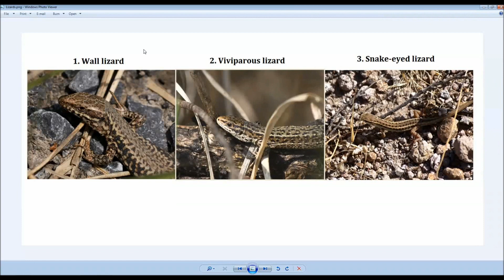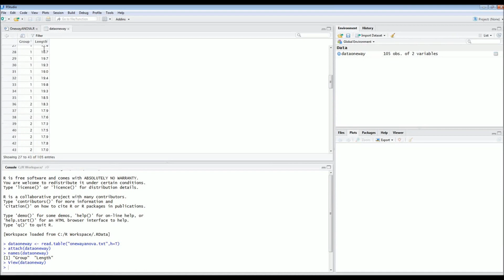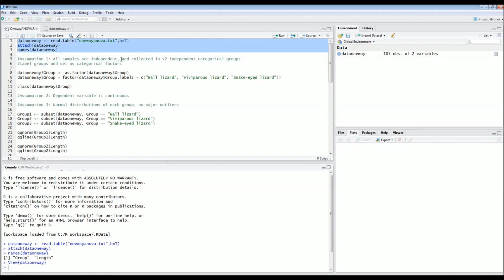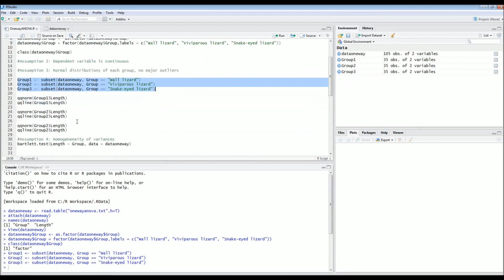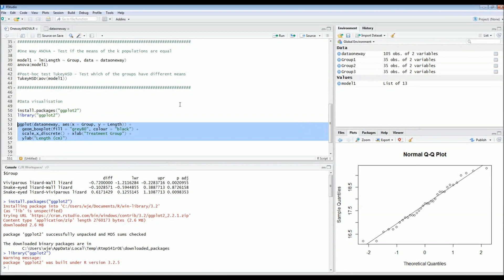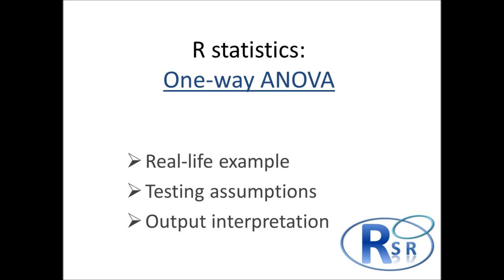R - One-way ANOVA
Real-life example
Assumptions
Output interpretation
R studio tutorial
One-way ANOVA